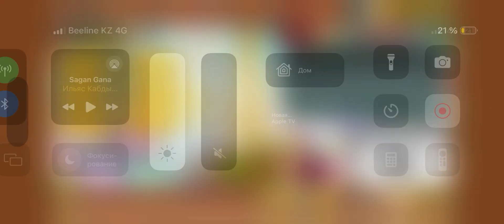Начинаем проходить зеро легенду:)